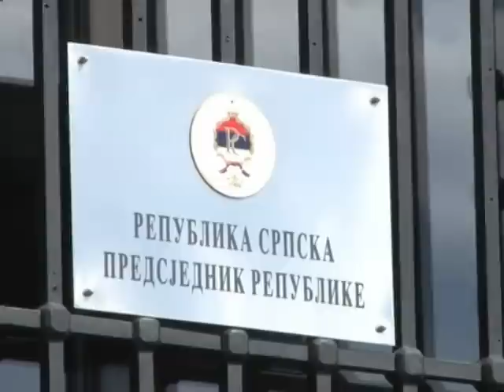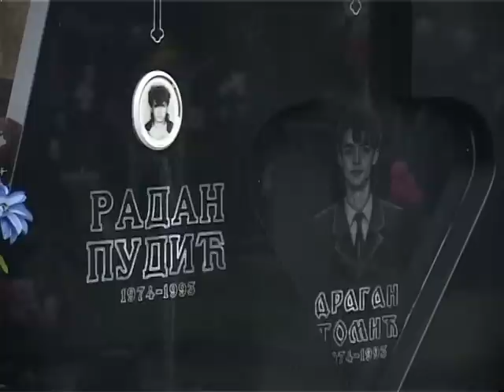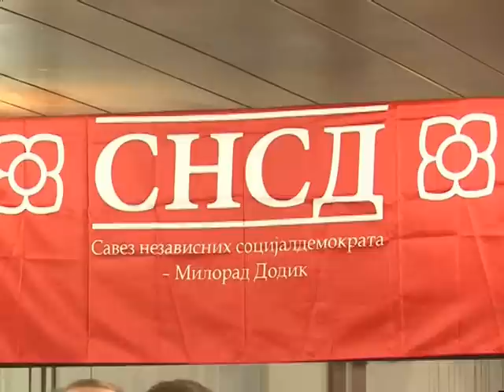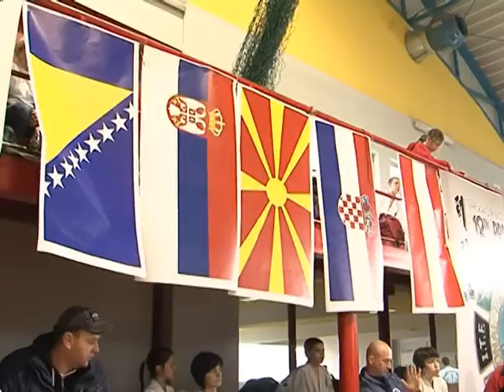NOVOSTI TV K3 08.03.2014.